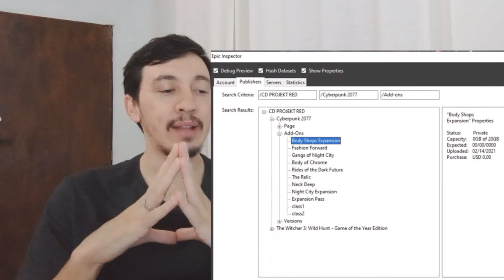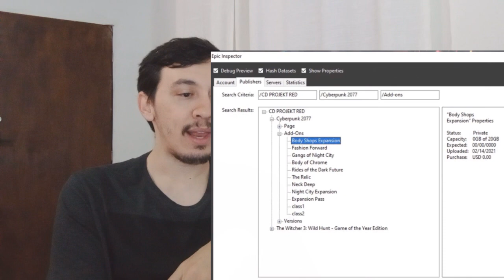VAZOU !!! DATA DA PROXIMA ATUALIZAÇÃO E DLC DE CYBERPUNK 2077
Neste video eu mostro um vazamento de data da proxima atualização de cyberpunk 2077 e dlc que ja apareceu aqui no canal, volta a aparecer como dlc de cyberpunk 2077

Neste canal voce ira encontrar bastante glitchs de games no geral. Conteudo relacionado ao cyberpunk 2077, sendo informações, bugs, reviews, gameplay, bastante informações para vocês.